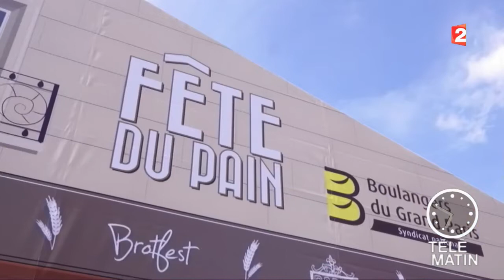Conso - Le pain en fête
Depuis une dizaine d’années, la Fête du pain se déroule en mai avec de multiples animations partout en France.